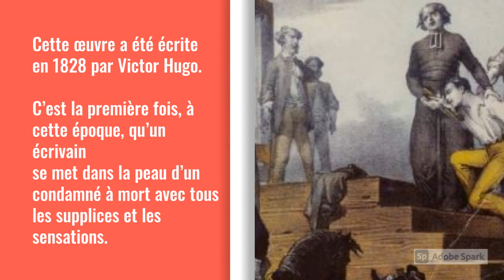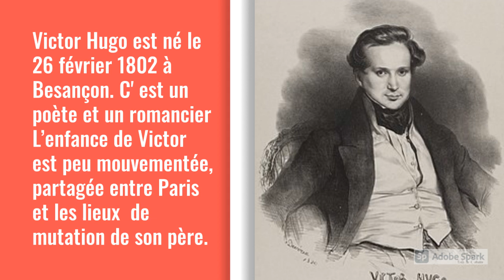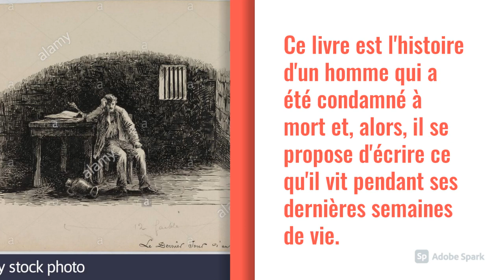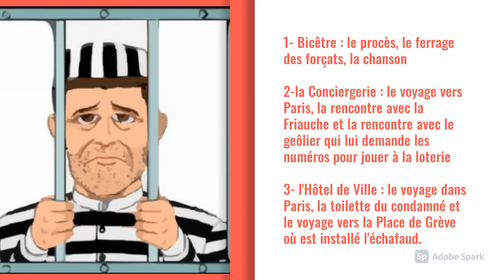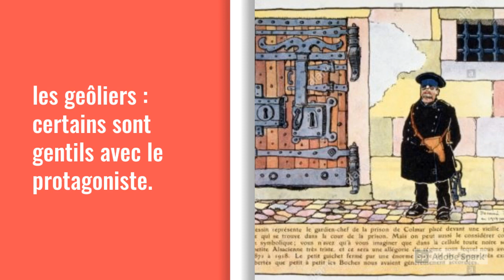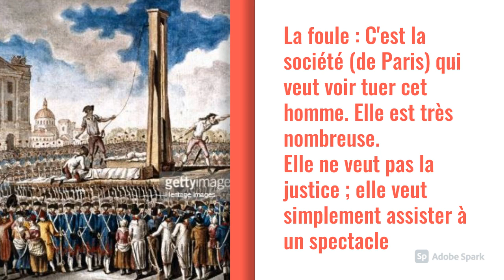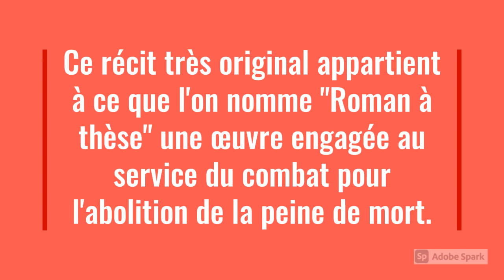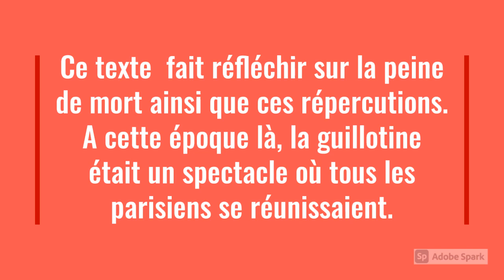Le Dernier Jour d’un Condamné, l'auteur, les personnages et le résumé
📕 Vous trouverez le résumé écrit et les personnages dans cet article fb

Dans cette vidéo, nous verrons le résumé du roman à thèse "Le Dernier Jour d'un Condamné" ainsi que l'auteur et les personnages de l'œuvre.

Commencé le 14 novembre 1828, le roman de Victor Hugo est achevé deux mois et demi plus tard. À la fois témoignage polémique et œuvre de fiction originale, l’œuvre marque les esprits par sa forme et par son thème.
L’auteur a voulu nous montrer un homme condamné à mort pour des faits obscurs. Il nous invite à suivre la parole solitaire d’un anti-héros.

🚨Les vidéos et le contenu de Progresser en français sont destinés exclusivement à des fins pédagogiques, éducatives et informatives. Il ne s’agit en aucun cas d’une recommandation pour acheter ou vendre

Démocratiser le savoir

A PROPOS DE Progresser en français

Professeur de français de l'enseignement secondaire qualifié